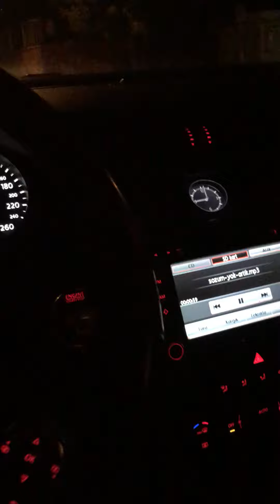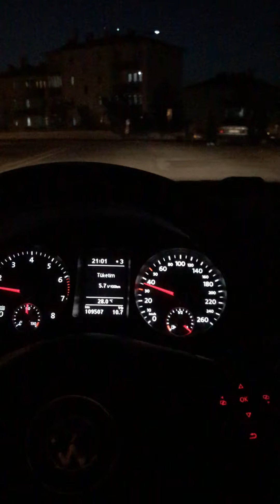ARABA SNAP 740 PASSAT İBRAHİM TATLISES 📽4K UHD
⚠️Not : Bu video Tamamen Kanalımıza aittir .
⚠️Diger kanallarda paylaşılması yasaktır
⚠️Sharing on other channels is prohibited _____________________________________________

🧱Telif Hakkı Talep edebilir.